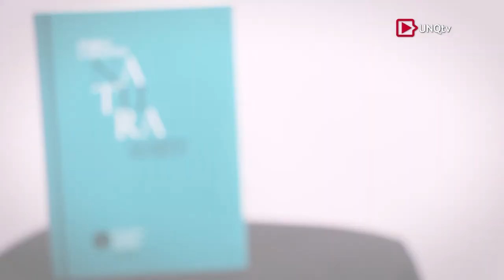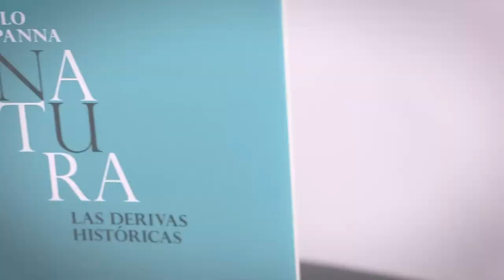Presentación Pablo Capanna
Filósofo, docente, periodista y ensayista nacido en Italia y radicado en Argentina a la edad de diez años.

Presentación del Libro  "Natura. Las derivas históricas"